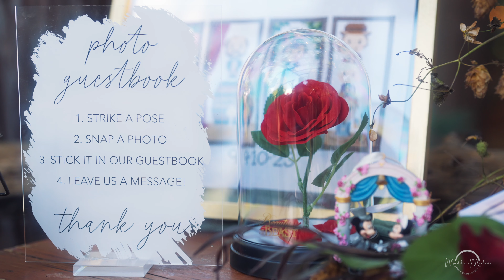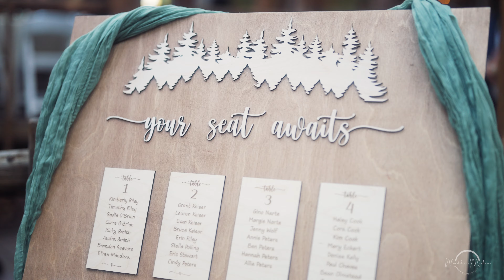Kaitlin + Trevor | Feature Film 2024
A Madhu Media Production
MB01JPC7JGBET5W